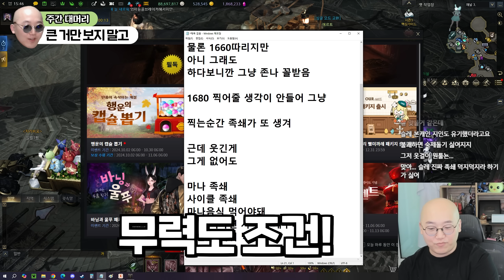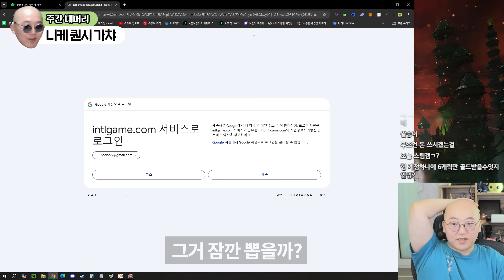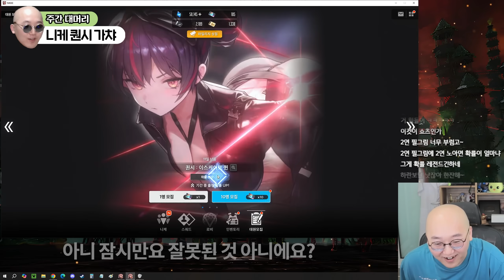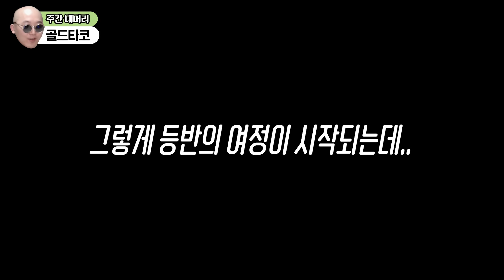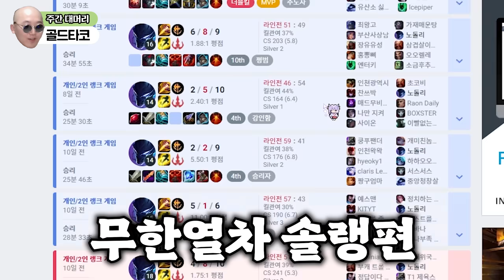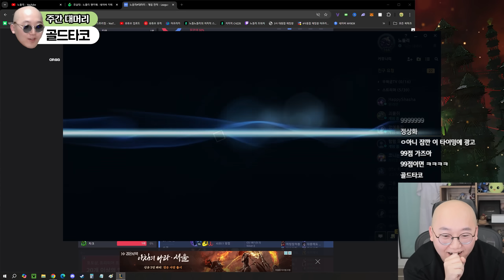아오 진짜!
어떻게 나한테만 이런 억까 확률이
터질 수가 있는거지..?!